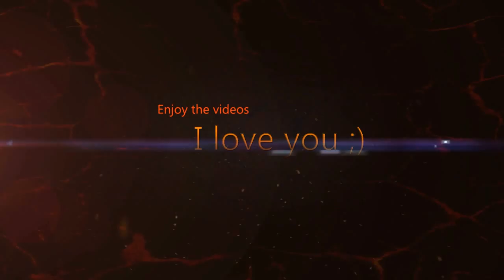10 Likes 0 dislikes?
▬▬▬▬▬▬▬▬▬.ılılıll|̲̅̅●̲̅̅|̲̅̅=­­­­­­­­­­­­­­­­­­­­­­­­­­­­­̲̅­̅­|­̲­̅­̅­●­̲­̅­̅­|­l­l­ı­l­ı­­l­­ı­­.­­▬­­▬­­▬­­▬­­▬­­▬­­▬­­­▬­­­­▬­­­▬­­­▬­­▬▬­­▬

▬▬▬▬▬▬▬▬▬.ılılıll|̲̅̅●̲̅̅|̲̅̅=­­­­­­­­­­­­­­­­­­­­­­­­­­­­­̲̅­̅­|­̲­̅­̅­●­̲­̅­̅­|­l­l­ı­l­ı­­l­­ı­­.­­▬­­▬­­▬­­▬­­▬­­▬­­▬­­­▬­­­­▬­­­▬­­­▬­­▬▬­­▬

•MC IP•: ChainCraft.org
•STEAM•: Seexaqu ft.Kesäloma

▬▬▬▬▬▬▬▬▬.ılılıll|̲̅̅●̲̅̅|̲̅̅=­­­­­­­­­­­­­­­­­­­­­­­­­­­­­̲̅­̅­|­̲­̅­̅­●­̲­̅­̅­|­l­l­ı­l­ı­­l­­ı­­.­­▬­­▬­­▬­­▬­­▬­­▬­­▬­­­▬­­­­▬­­­▬­­­▬­­▬▬­­▬

•MUSIC•:

▬▬▬▬▬▬▬▬▬.ılılıll|̲̅̅●̲̅̅|̲̅̅=­­­­­­­­­­­­­­­­­­­­­­­­­­­­­̲̅­̅­|­̲­̅­̅­●­̲­̅­̅­|­l­l­ı­l­ı­­l­­ı­­.­­▬­­▬­­▬­­▬­­▬­­▬­­▬­­­▬­­­­▬­­­▬­­­▬­­▬▬­­▬

•COMMENT RULES•
•NO ADVERTISE/SPAM/TROLL/HATE•

▬▬▬▬▬▬▬▬▬.ılılıll|̲̅̅●̲̅̅|̲̅̅=­­­­­­­­­­­­­­­­­­­­­­­­­­­­­̲̅­̅­|­̲­̅­̅­●­̲­̅­̅­|­l­l­ı­l­ı­­l­­ı­­.­­▬­­▬­­▬­­▬­­▬­­▬­­▬­­­▬­­­­▬­­­▬­­­▬­­▬▬­­▬